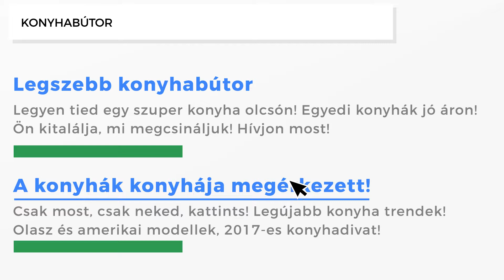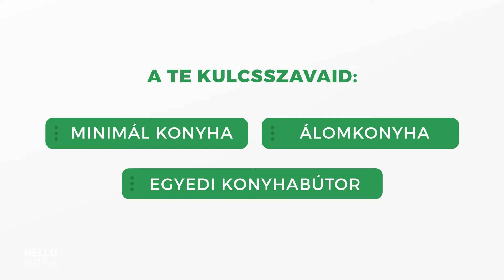Így célozd a versenytársakat Google Adwordsben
Hogyan találjanak meg vevőid hamarabb, mint a konkurenciát? Hasznos tippek és tanácsok a Google AdWords szolgáltatásához.